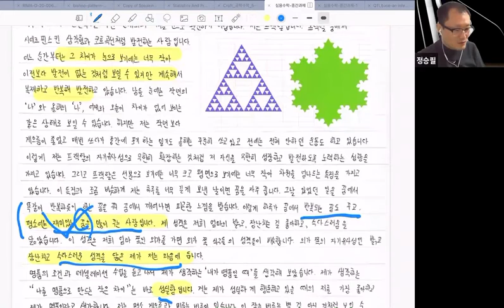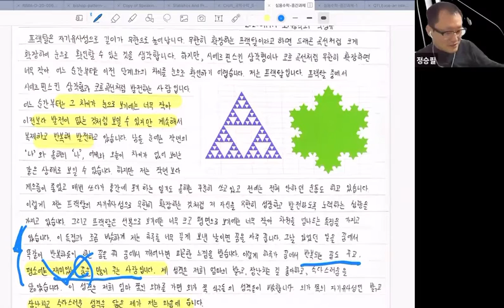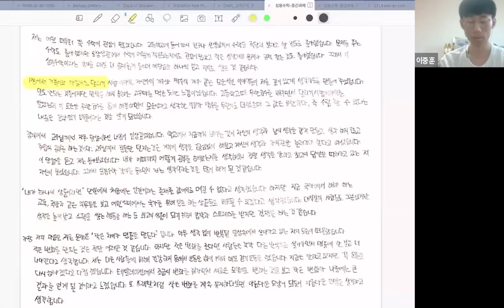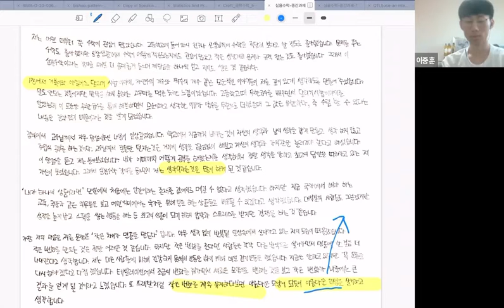대학 실용수학 - 강의내용을 활용한 자기소개9